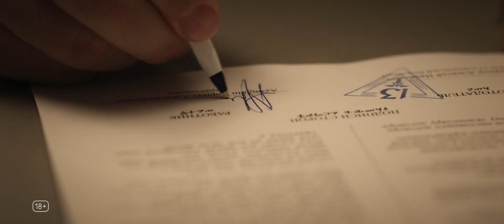13 Клиническая - Русский трейлер (HD)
Неизлечимо больной хирург Кирилл находит работу в клинике, где врачи борются со сверхъестественными явлениями. Единственный способ выжить — показать себя с лучшей стороны и убедить новое руководство, что он нужен больнице. Кирилл погружается в хитросплетения отношений людей, ведьм и демонов, все больше сомневаясь, что он способен правильно определить, кто именно здесь представляет добро, а кто — зло. Диагностика неидеальна, и врагом может оказаться тот, кто изначально им не казался. Чтобы избежать таких ошибок, Кириллу и его коллегам придется провести немало времени, изучая обстоятельства болезней пациентов.